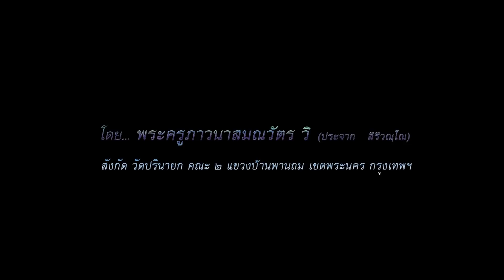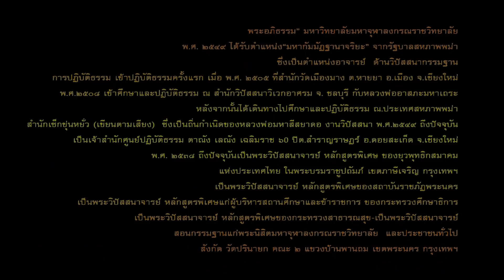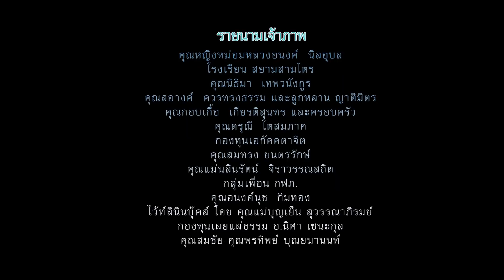พระครูภาวนาสมณวัตร วิ - โอวาทปิดอบรมวิปัสสนากรรมฐาน (14/6/2559)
โครงการ...วิปัสสนากรรมฐาน
โดย...พระครูภาวนาสมณวัตร วิ (พระประจาก สิริวัณโณ)(สำนักศูนย์ปฏิบัติธรรมตาณัง เลณัง เฉลิมราช ๖๐ ปี ดอยเสก็ด เชียงใหม่)
ดำเนินการโดย...อาจารย์นิศา เชนะกุล